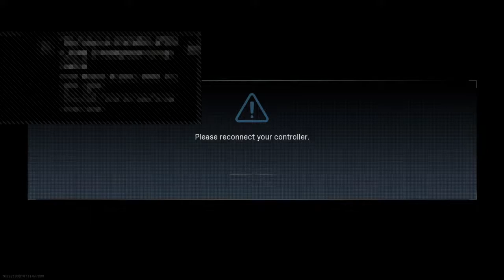AlmightyDrew's Live PS4 Broadcast